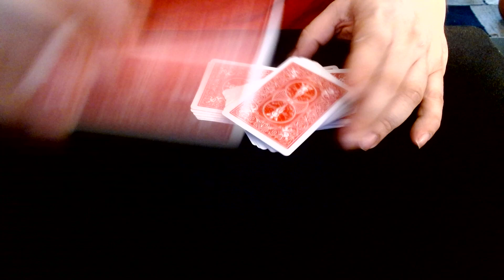Up The Ladder Cuts!!